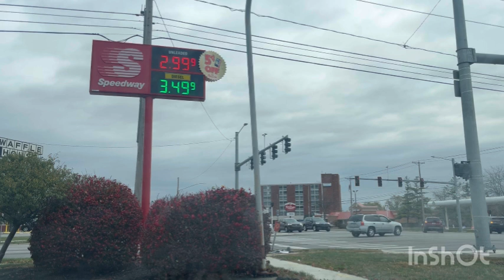❤️❤️Just another Monday Vlog Day